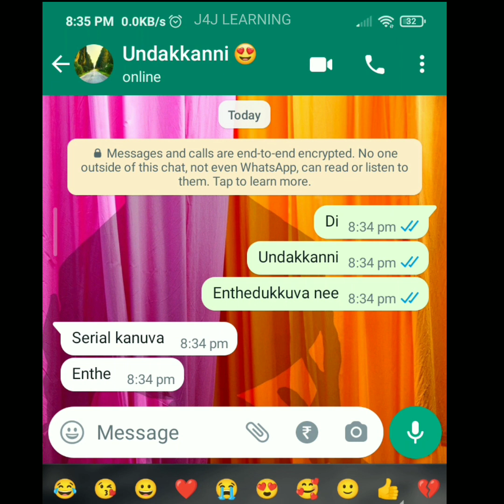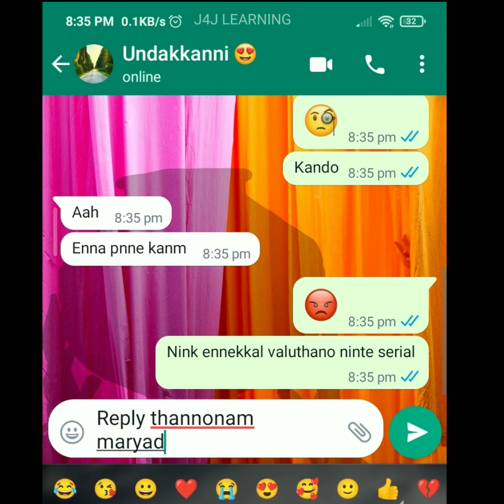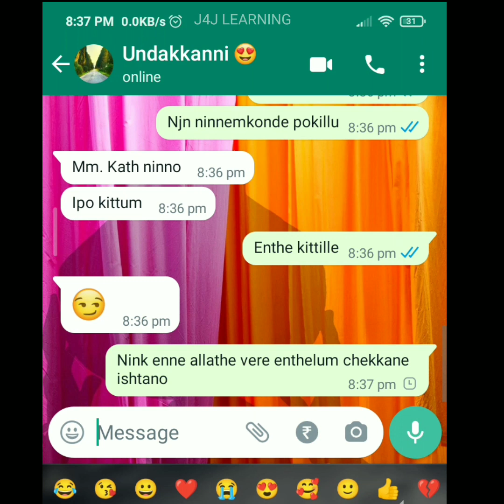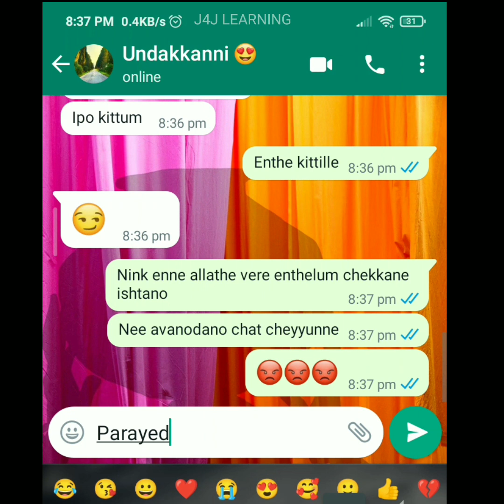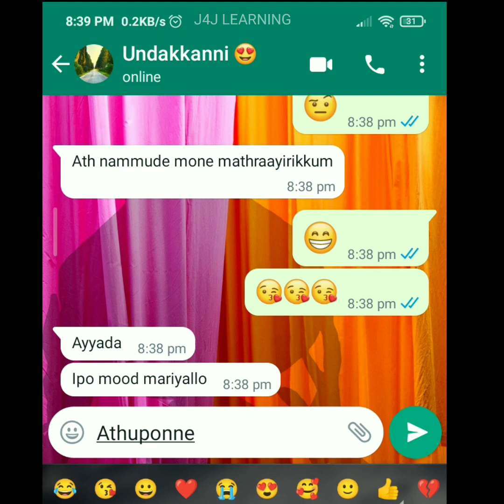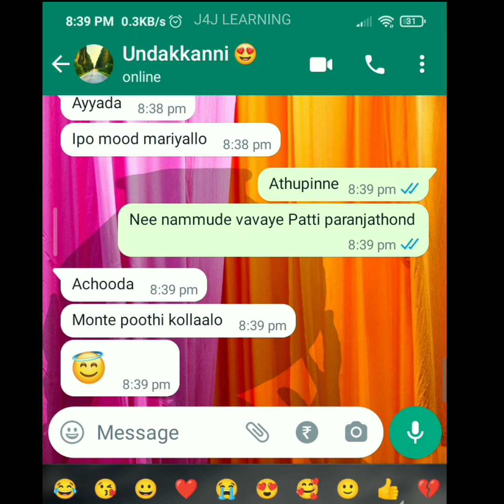❤️എല്ലാം എൻ്റെ തെറ്റാ.... 😭 അവളോടിത്💔 വേണ്ടായിരുന്നു 😢Lovers Fight 🤗WhatsApp chat 🥰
YAHOO INSTAGRAM SNAPCHAT TWITTER LOVE loverschat leaked